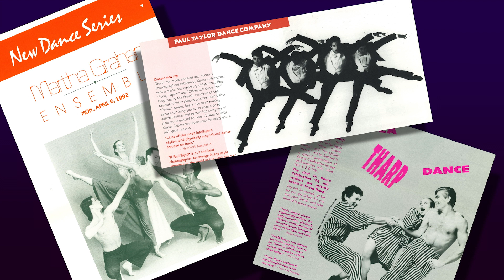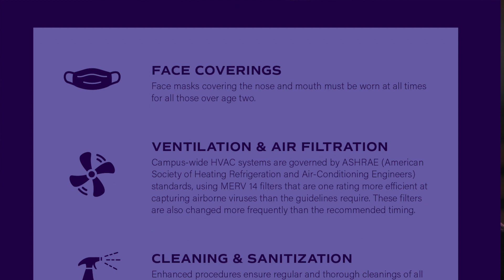Introducing Penn Live Arts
It is a redefining moment for us as we begin a multi-year celebration of our 50th anniversary under our new identity, Penn Live Arts, which proudly encompasses all that we offer to the University of Pennsylvania and the Philadelphia region. This exciting new chapter honors our legacy, strengthens our connection to Penn and begins a transformative future.